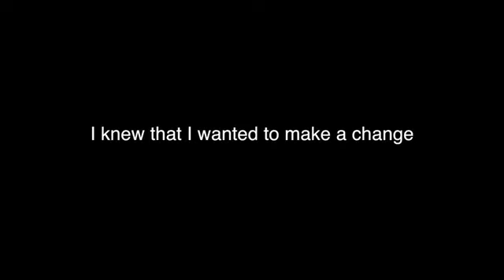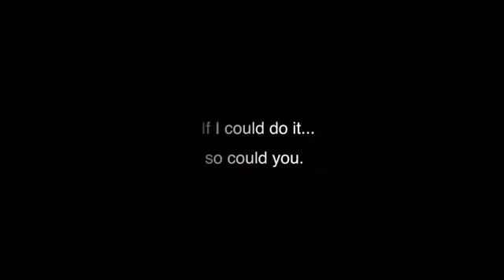FatToFit's 120 lb Weightloss Journey! How Michael lost 120lbs!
Hey guys! You were probably expecting to see my face when you clicked on the video, but this was a collaboration between Michael and I. I hope you guys enjoyed his journey and don't forget to SHOW HIM TONS OF LOVE! He's been a major inspiration to me, and now he's a new friend. My video is on his channel and I would love and appreciate it if you went over and gave that some love since its my first "transformation" type video. I will be posting another one in the future though going more in depth.

Michael's Instagram: @fattofit_msfitness

❤ Let's Talk! ✉
Snapchat Me? @simplysidneyxo
Fitness Instagram: @fit.sid

✺FAQ✺
Name: Sidney
Age: 16 (12th grade)
Camera: Canon Rebel T3i
Partnered: StyleHaul